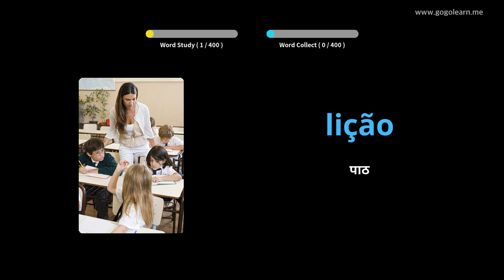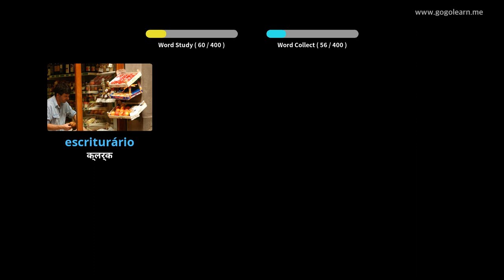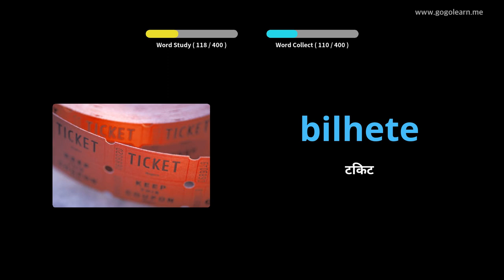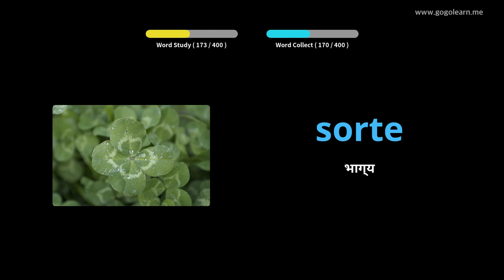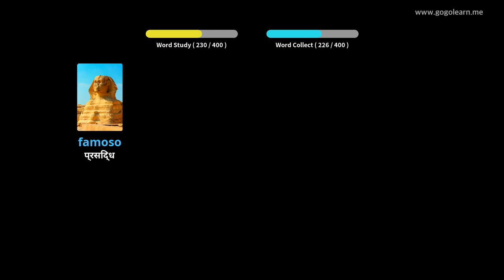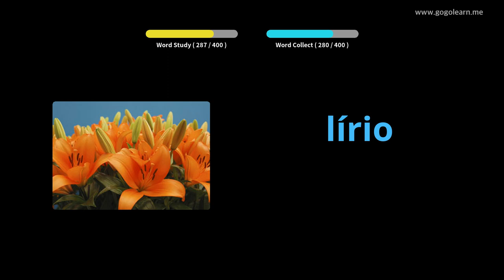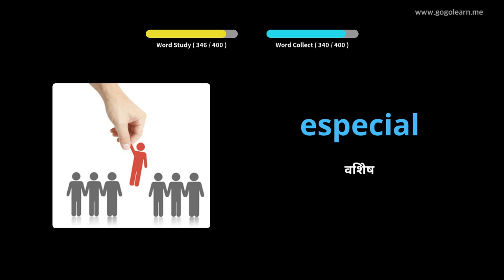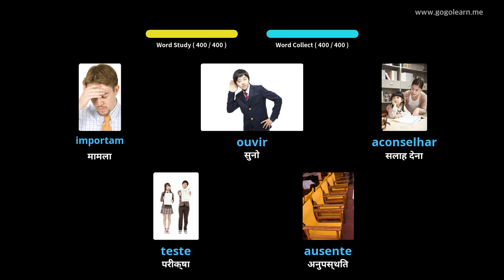चित्रों के माध्यम से पुर्तगाली सीखना |पुर्तगाली शब्दावली मध्य विद्यालय १ | Golearn